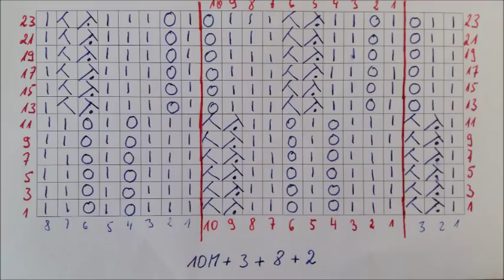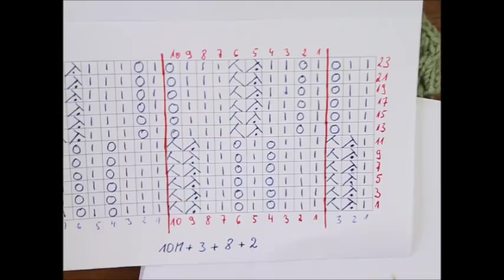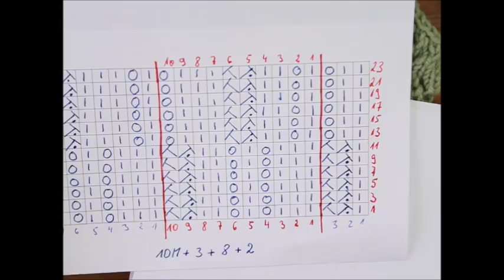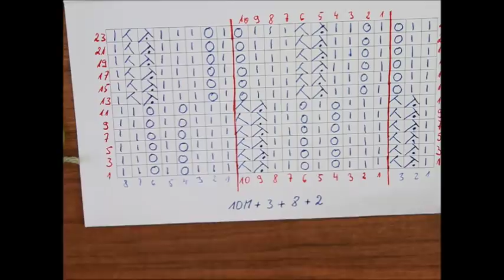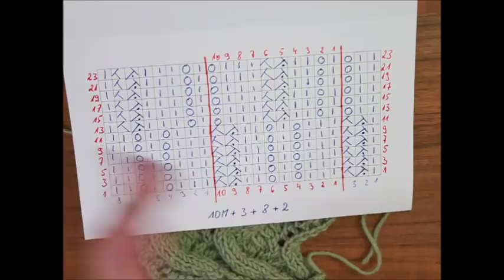225*Noch ein ausgefallene Ajourmuster z.B. für Loop*Tutorial Handarbeit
Maschenzahl teilbar durch 10 +3M+ 8M + 2 RM.